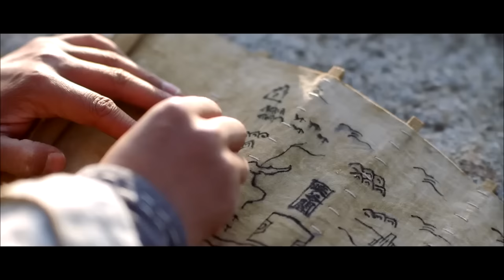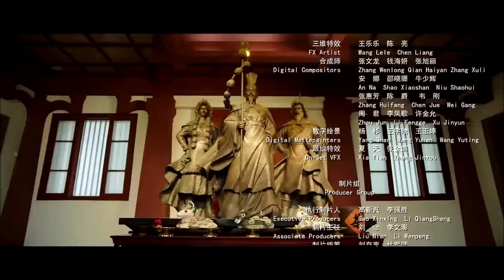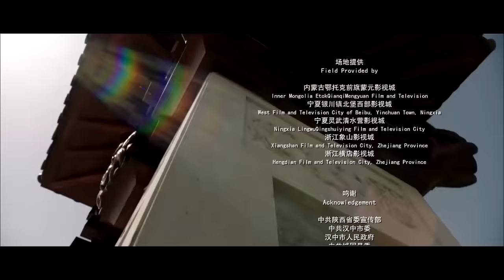【ENG SUB】The Pioneer: Pegasus | Historical Movie | China Movie Channel ENGLISH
【Chinese Name】凿空者之雪域天马
【Starring】邵桐 Shao Tong / 黎郡格 Li Junge / 高博 Gao Bo
【Synopsis】It is said that the Pegasus once made an appointment with the god horse in Xuefeng, and provided enough good horses to the Dawan royal family every year in exchange for the protection of the Dawan royal family. But the Benma tribe was ambitious to replace them, and the head of the Pegasus fell seriously ill at this time. Zhang Qian helps the Tianma tribe find Tianma to overcome difficulties.